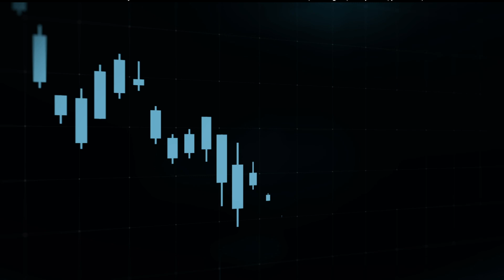BlueVoyant's Milan Patel and Brendan Conlon at NYSE Pacific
Featuring: BlueVoyant's Vice Chairman & COO Supply Chain Defense Brendan Conlon and Global Head of Managed Detection and Response Milan Patel